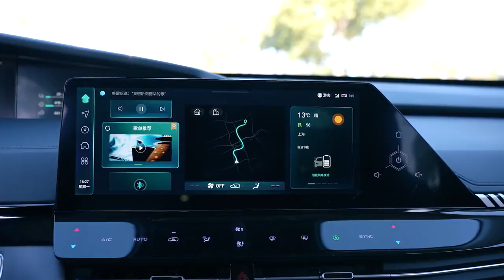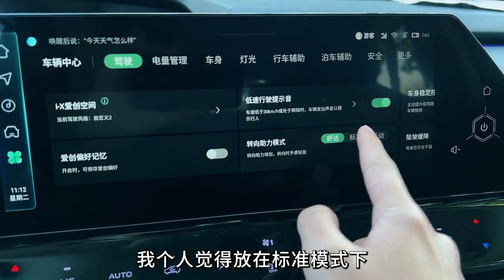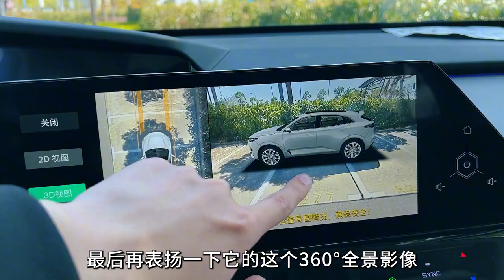【西瓜视车记】长安UNI K 智电IDD深度体验，并联混动表现如何？